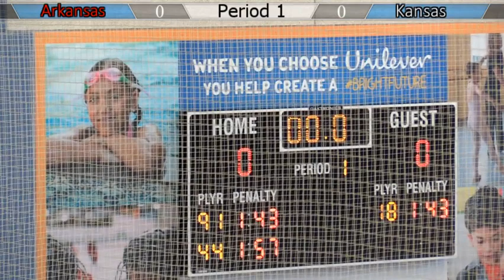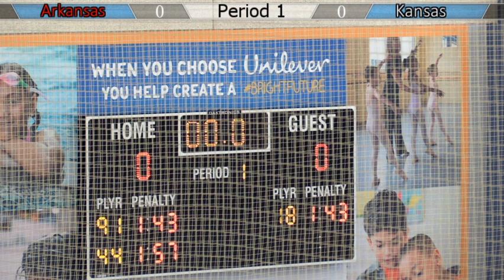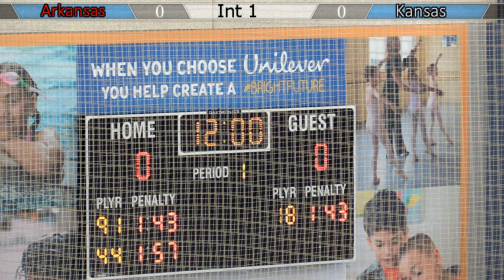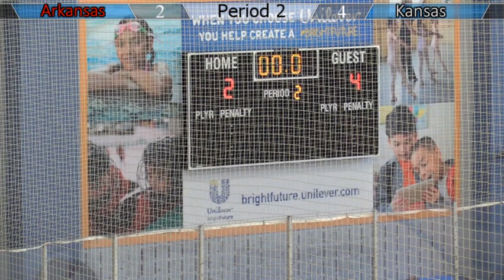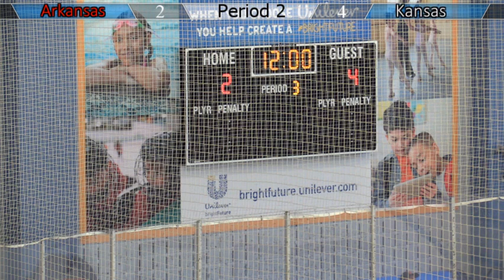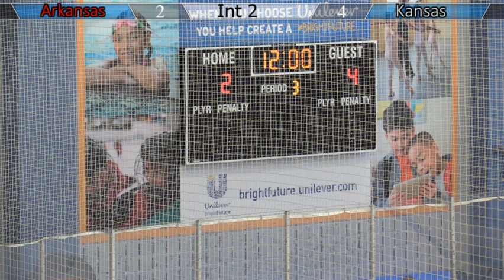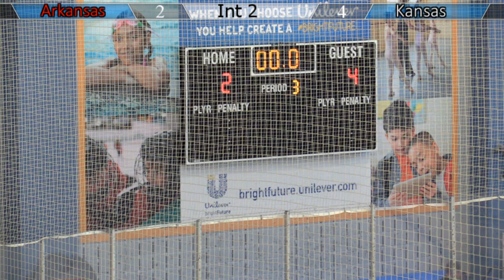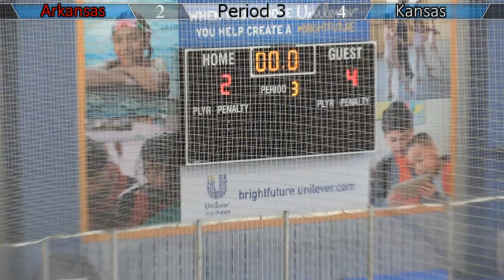Arkansas vs Kansas Hockey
Arkansas vs Kansas Hockey Game 2